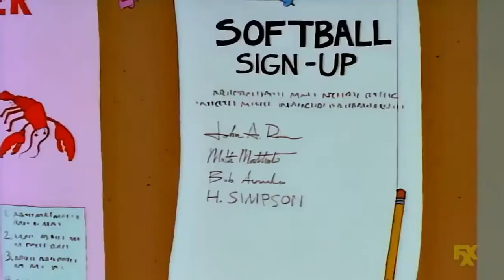Los simpson: el arma secreta de Homero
Los simpson